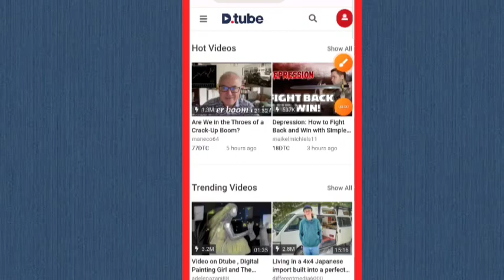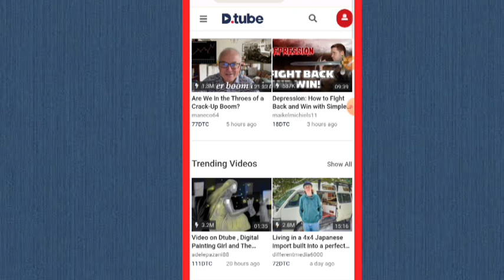Dtube Payment Proof | Dtube Real OR Fake